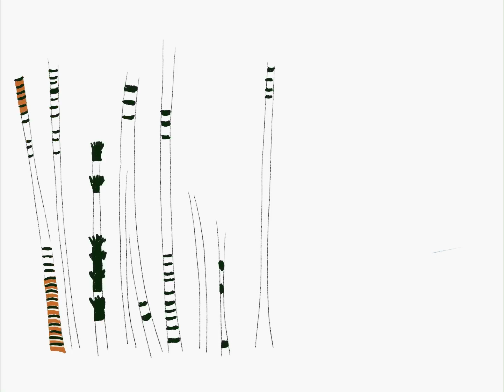Mindful poles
Sitting and sketching at the National Gallery of Australia. Using my iPad with Procreate.